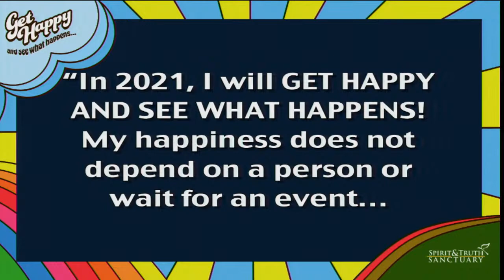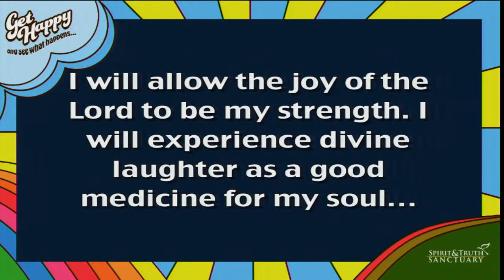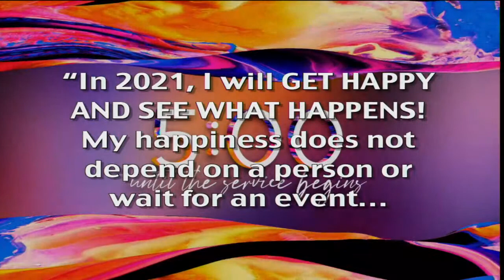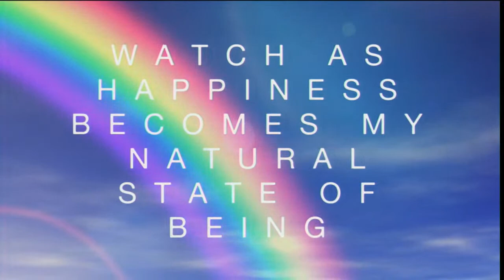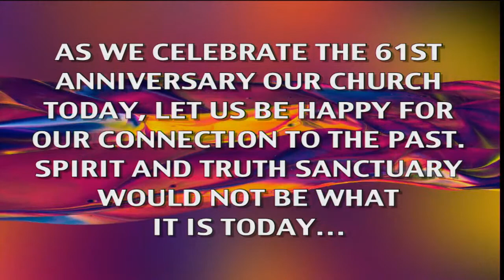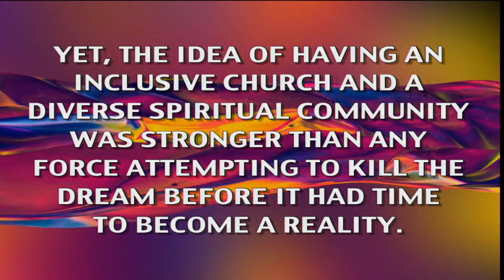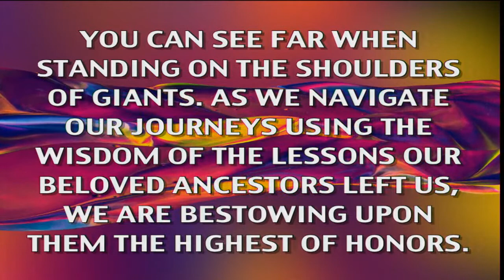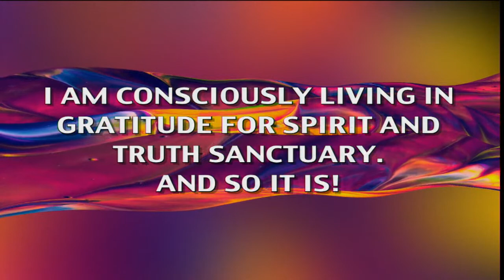Understanding The Times & Celebrating 61 Years | Bishop Carlton Pearson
Happy Anniversary and Good Morning! Join us as we welcome Bishop Carlton Pearson! Invite a friend to connect with us virtually as we welcome back the man who started a movement with a message to all of mankind... everyone is included in God’s love! Don’t miss it.

For over 61 years we have been a place of restoration and a house of Whosoever Will where all of God's children are both welcomed and wanted! Remember to Show Us Your Worship and send or tag us in your photos, selfies and videos!

We are an inclusive spiritual community that recognizes God is bigger than religion, though present in many of them. Religion tells you WHAT to think, Spirituality teaches you HOW to think. Change is the only constant in the universe... We all change, but we do so at our own pace and in our own space. We invite you to join us and eat what you can and journey at your own pace.